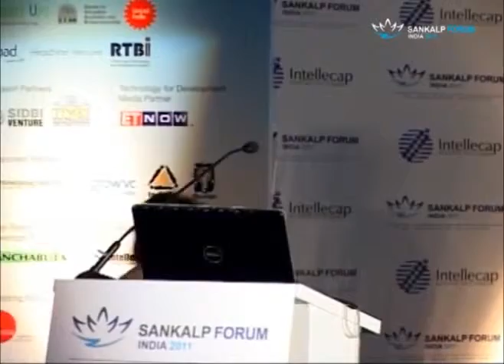Sector Showcase Clean Energy Part 1